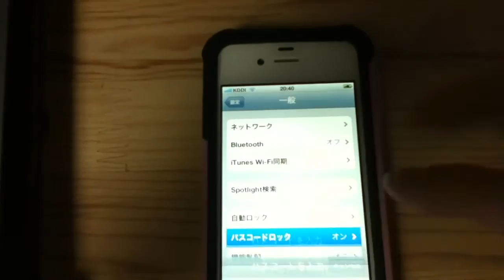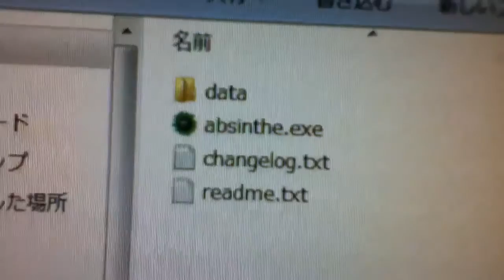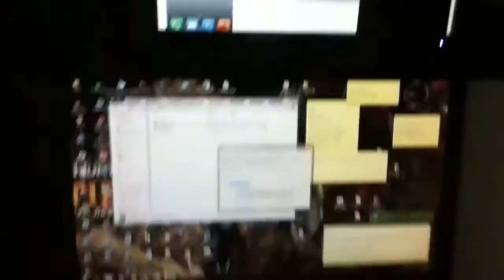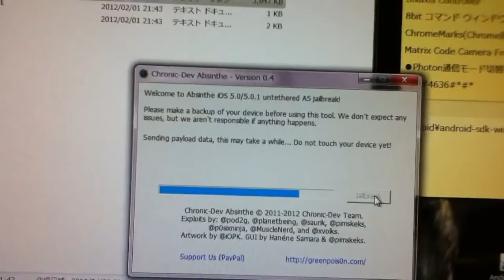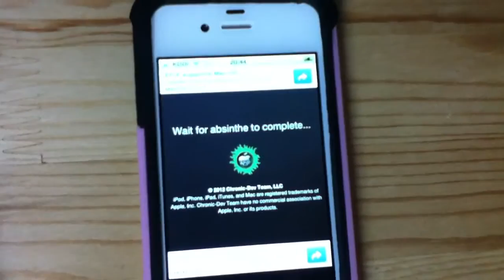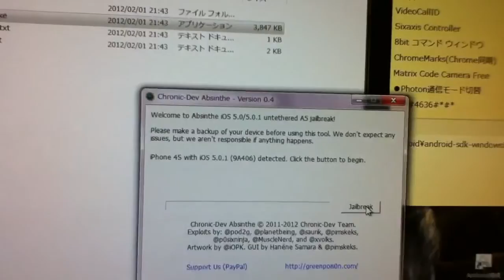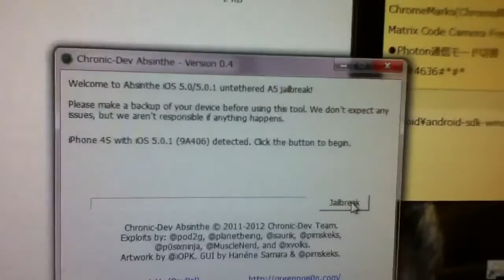【暇人脱獄Blog】au版iPhone4Sを入手。早速JailBreak(脱獄)です。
一括0円でau版iPhone4Sを入手。早速Jailbreakして環境を整えて行きましょう。GreenPois0n AbsintheV0.4を使ったJailbreakのレビュー動画です。
Blog連動動画です。